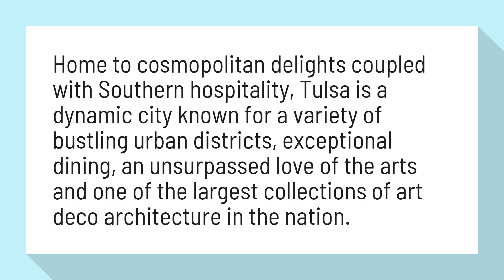What is Tulsa Oklahoma known for?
Top 10 Things to Do in Tulsa | TravelOK - Oklahoma's Official ...

Home to cosmopolitan delights coupled with Southern hospitality, Tulsa is a dynamic city known for a variety of bustling urban districts, exceptional dining, an unsurpassed love of the arts and one of the largest collections of art deco architecture in the nation.